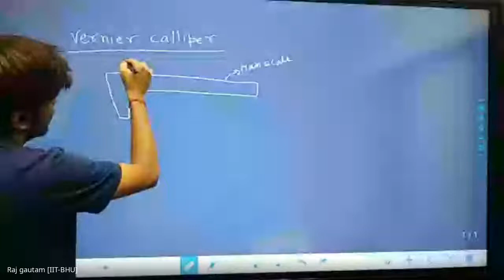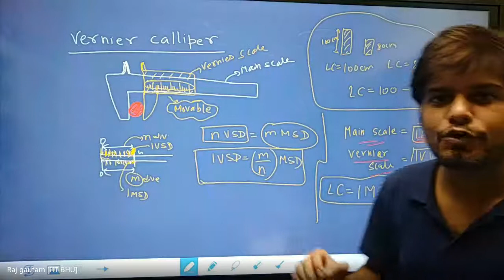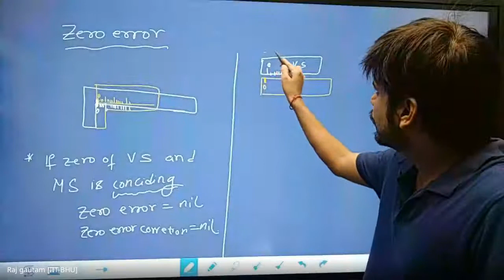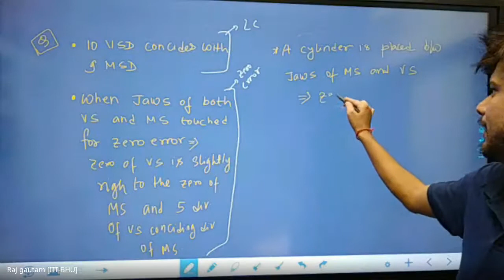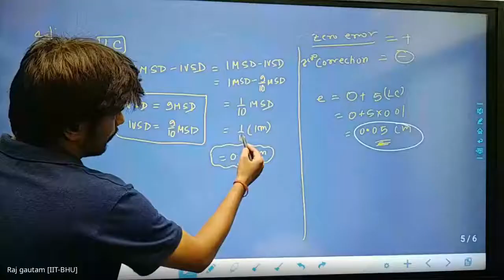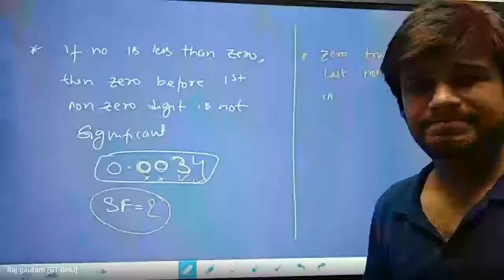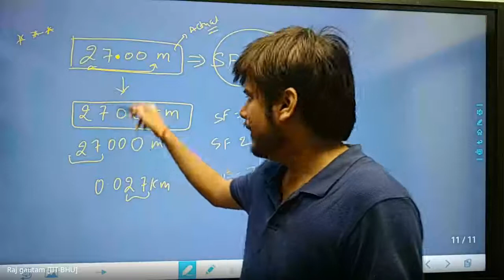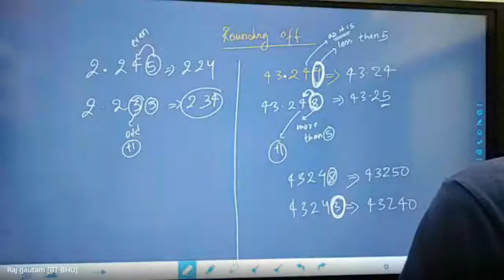XIP2 LECTURE 4 VERNIER CALLIPER NEET 2020 21